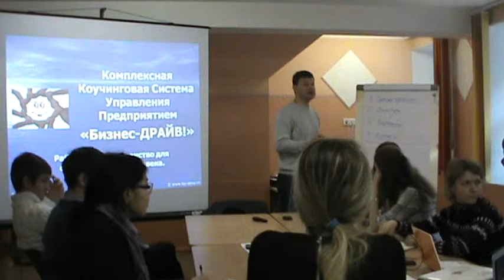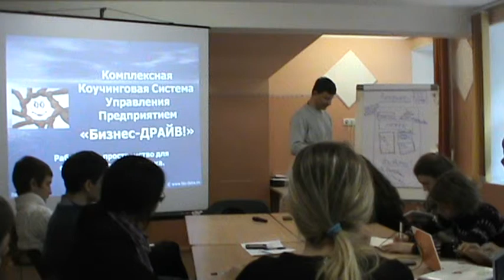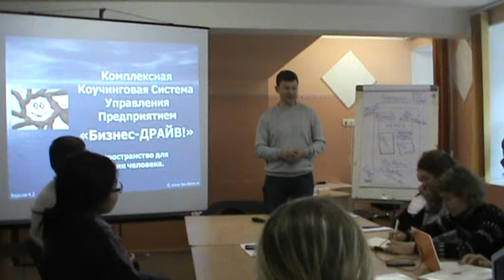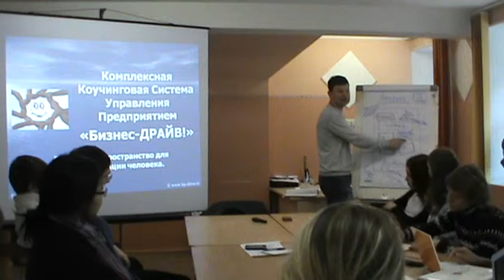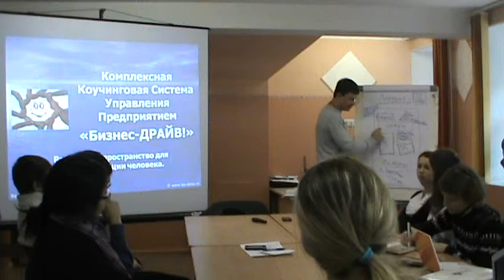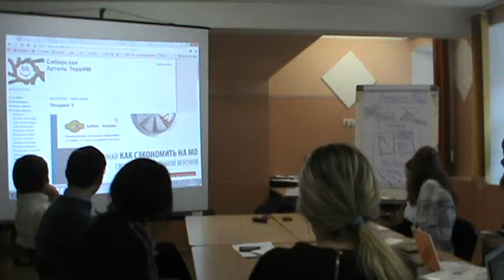Поток заинтересованных клиентов через интернет. 2-ая часть из 3-х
Данный видеоматериал принадлежит Движению "Бизнес-ДРАЙВ!"
Работа, как пространство для самореализации человека!